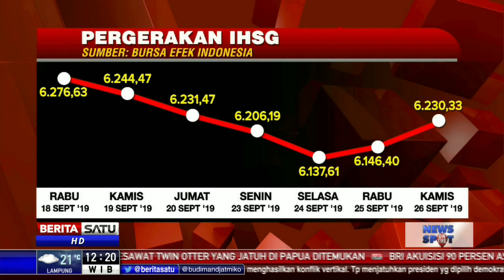Demo Anarkistis Memperburuk Iklim Investasi di Indonesia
Menteri Perdagangan Enggartiasto Lukita menyesalkan demo belakangan ini yang berujung anarkistis. Selain bisa mengganggu sektor perdagangan, aksi anarkistis juga bisa membuat kepercayaan berinvestasi di Indonesia menurun.

Facebook.com/BeritaSatu
Youtube.com/BeritaSatu